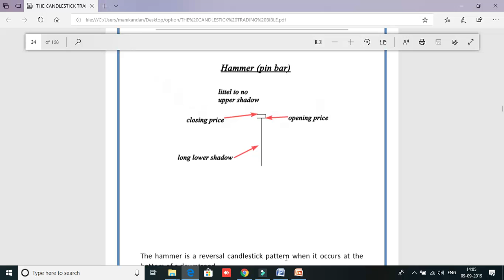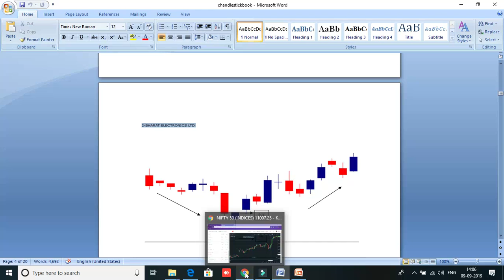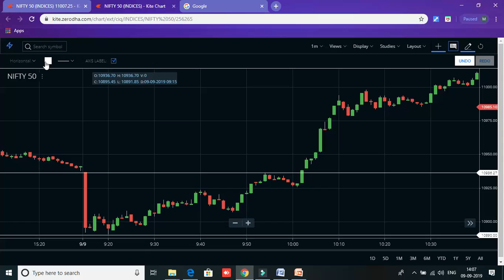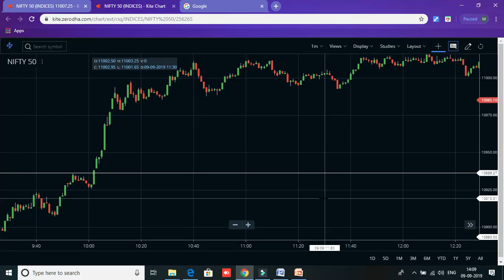Bullish Hammer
FEED BACK:
This Channel 100% education purpose only, I am not responsible for your Profit / loss.